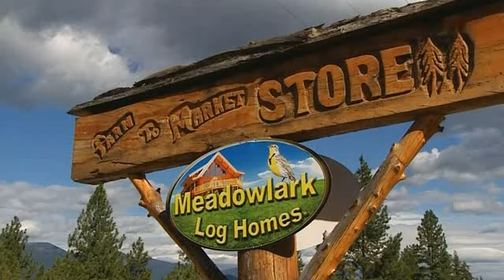Gottes stille Rebellen - Die Amish in den Rocky Mountains (1)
"Am Ende der Welt" -- in Libby, ganz im Westen des amerikanischen Bundesstaates Montana -- lebt der "Amish" Ora Miller mit seiner Frau, seinen Kindern und Enkelkindern und einigen Dutzend anderen Glaubensgenossen. Die Amischen (engl. Amish people) sind eine christliche Religionsgemeinschaft, die im Umgang mit der Moderne äußerst zurückhaltend ist. Die Amish von Libby betreiben ein Sägewerk und stellen Blockhäuser her. Mehrere Wochen erlaubten Ora und seine Leute dem Fernsehteam einen Einblick in ihr religiös bestimmtes Leben. Es entstand das Bild einer Glaubensgemeinschaft im Aufbruch. Traditionelle Werte und fortschrittliche Tendenzen prallen offen aufeinander.